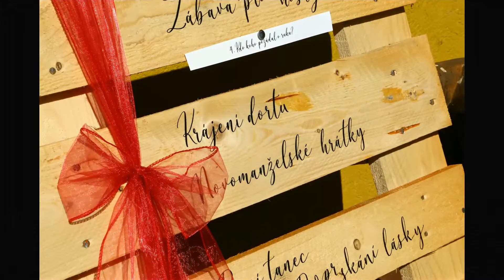Stepan a Barca v1.0